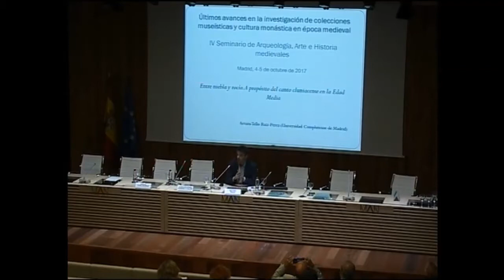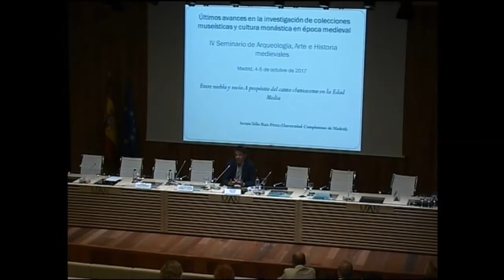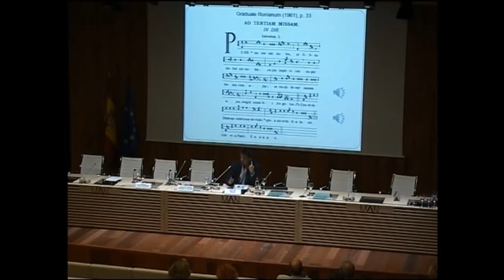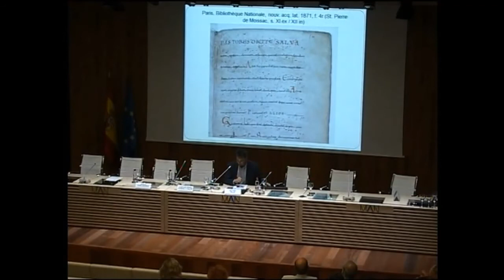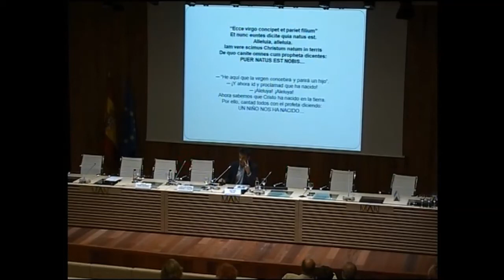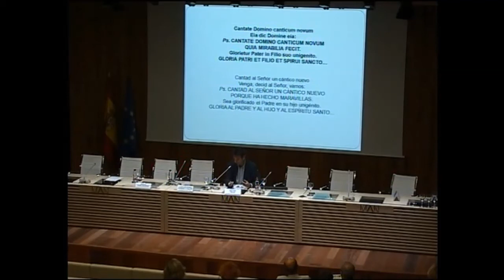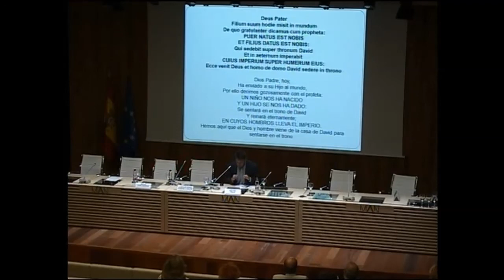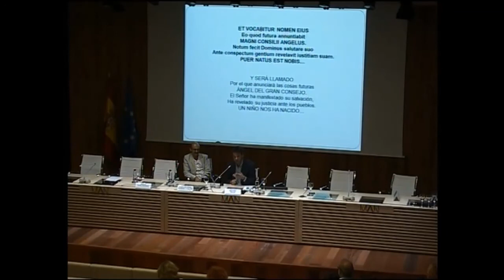Entre niebla y rocío. A propósito del canto cluniacense en la Edad Media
05/10/2017. Arturo Tello (Universidad Complutense de Madrid).

IV Seminario de Arqueología, Arte e Historia medievales. Últimos avances en la investigación de colecciones museísticas y cultura monástica en época medieval

MAN 4 y 5 de octubre de 2017